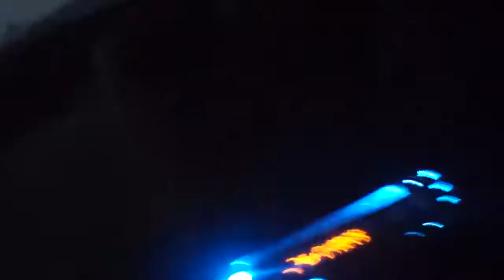Learn to Park the Car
Park the car is very important because when you will go market or other  place like hospital, you need to keep it safe. So, you need to learn to park the car. It is part of advance learning of Car because for parking car, you need to drive car some back, some right or left and some forward adjustment. So, see this practical demo for learning it.